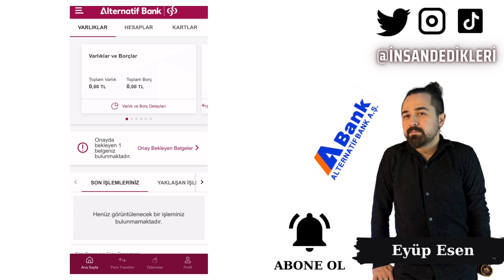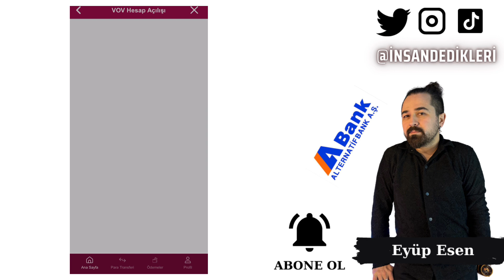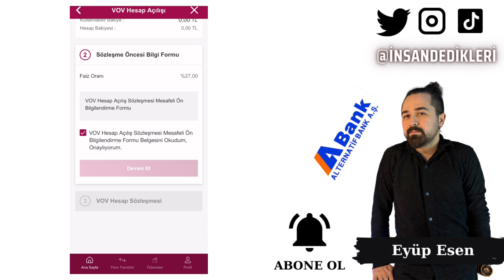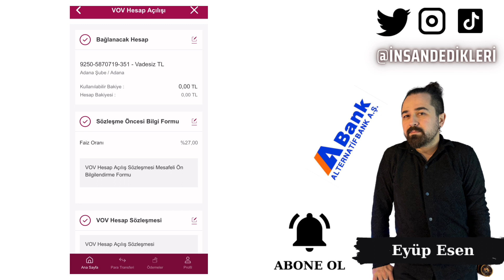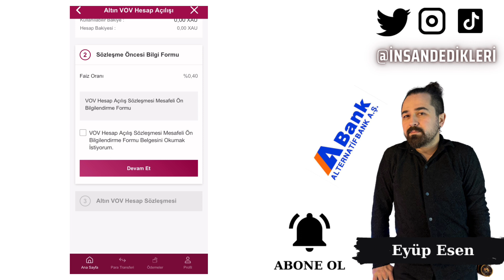Alternatif Bank Mobil Bankacılık Vov Hesabı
Gate StartUp Kazanmak İçin Kayıt Linki (Detaylı sermayesiz AirDrop video linki yanda) Alternatif Bank, müşterilerine sunduğu yenilikçi ürünler ve hizmetlerle finansal çözümler sunmaya devam ediyor. Bunlardan biri de Vov hesabıdır. Vov hesabı, yüksek faiz oranları ve devlet güvencesiyle birlikte, yatırımcılar için cazip bir seçenektir. Alternatif Bank mobil uygulaması üzerinden kolayca Vov hesabı açabilirsiniz.

Alternatif Bank, Türkiye’nin önde gelen özel bankalarından biridir. Banka, müşterilerine geniş bir ürün yelpazesi sunar ve yüksek müşteri memnuniyeti sağlar. Alternatif Bank, yenilikçi ürün ve hizmetleriyle finansal sektörde öne çıkmaktadır. Banka, müşteri memnuniyetini ve güvenliği ön planda tutarak, bankacılık hizmetlerini müşterilerine sunmaktadır.

Alternatif Bank, Türkiye’nin önde gelen bankalarından biridir ve uzun yıllardır finansal sektörde faaliyet göstermektedir. Banka, müşterilerine güvenli ve kaliteli hizmet sunmayı hedefler. Ayrıca, banka, yatırımcıların Vov hesaplarına yatırdıkları paraları devlet güvencesi altında tutar. Bu nedenle, Alternatif Bank’ın güvenilir bir finansal kuruluş olduğunu söyleyebiliriz.

Vov hesabı, yüksek faiz oranları ve devlet güvencesiyle birlikte yatırımcılar için cazip bir seçenektir. Vov hesabı, Türkiye Cumhuriyet Merkez Bankası tarafından belirlenen faiz oranlarına göre faiz kazandırır. Vov hesabı, yatırımcıların paralarını Türkiye Cumhuriyeti Hazine ve Maliye Bakanlığı tarafından verilen devlet güvencesi altında tutar. Bu nedenle, yatırımcılar için güvenli bir yatırım aracıdır.
🤖 Android Mobil Uygulama Linki:
🍏 IOS Mobil Uygulama Linki: